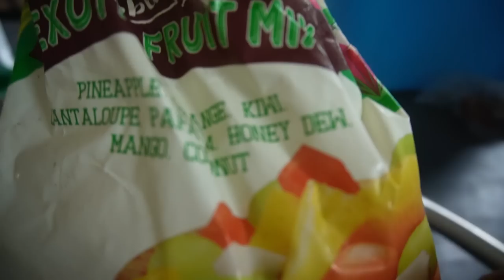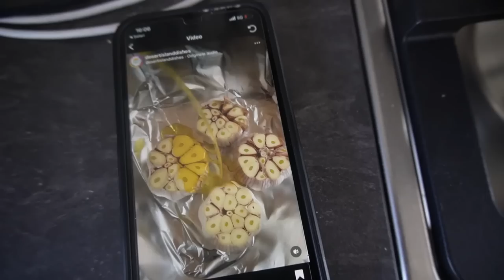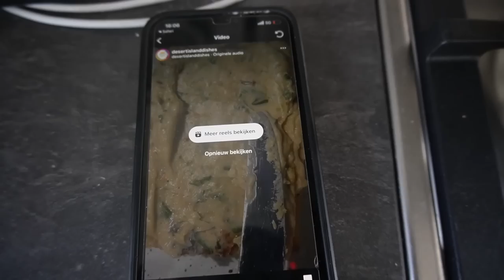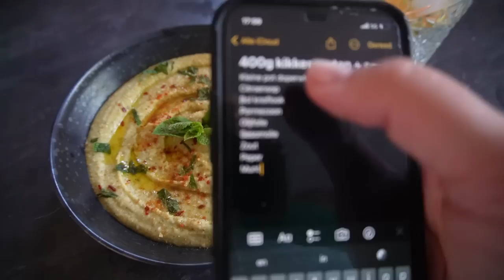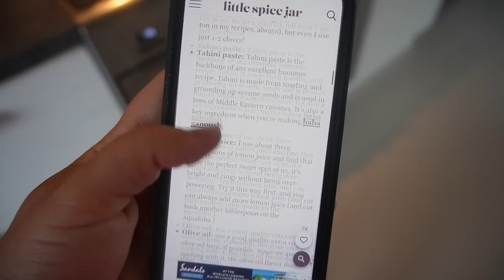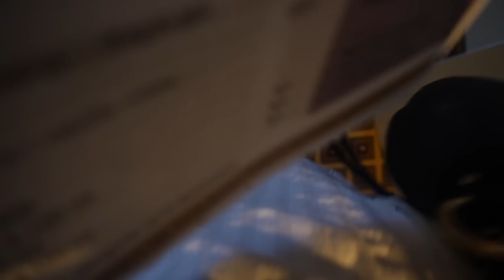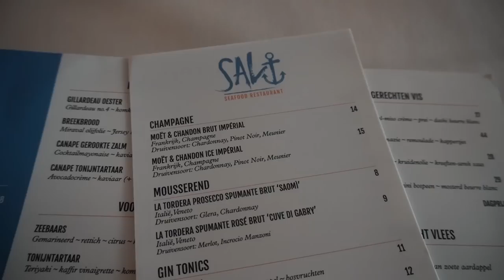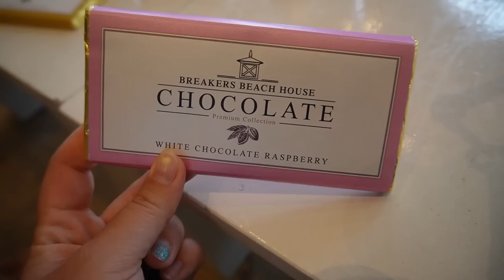5⭐️ HOTEL, FIRST TIME OESTERS ETEN & KOKKERELLEN + COCKTAILS | WEEKVLOG 221 | Charlotte BlitzblumEN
Koolsalade dressing:
De mandarijntjes met ongeveer de helft van het sap in de mengbeker doen, mayonaise (ong een kopje) toevoegen en twee eetlepels (bij voorkeur een lichte suiker met neutrale smaak, ik gebruik zelf kristalsuiker). Alles met de staafmixer fijnmaken. Als het te dik is voeg je nog wat sap toe.
Ik deed er spitskool, venkel, koriander en radijs voor de kleur in.

• APPARATUUR ETC. •
Thuis: Sony Alpha 5100 + Sony SEL 50mm F/1.8 OSS lens.
Vlogs: Sony Alpha 5100 + Sony 16-50mm lens.
Edit: Sony Vegas Pro 20.
Thumbnails: Picmonkey.

• WELKOM •

Liefs, Charlotte